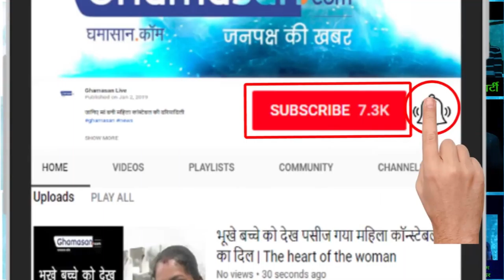Taimur Ali Khan Spotted With Karishma Kapoor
Taimur Ali Khan ने Guitars के बाद अब चलाई कलम, मौसी Karishma की गोद में यूं आए नजर- देखें Pics
News is India's Biggest Hindi news Portal. or Download Ghamasan App.